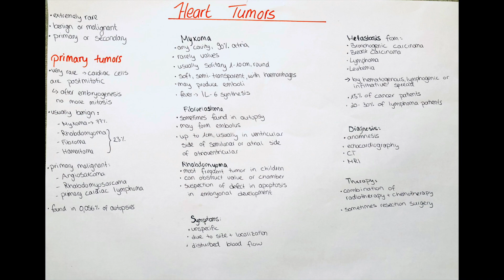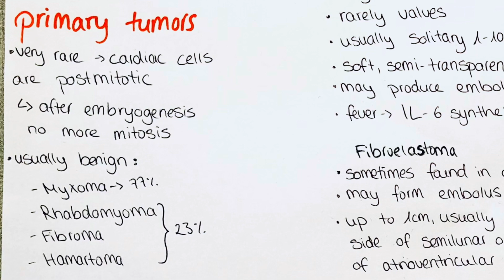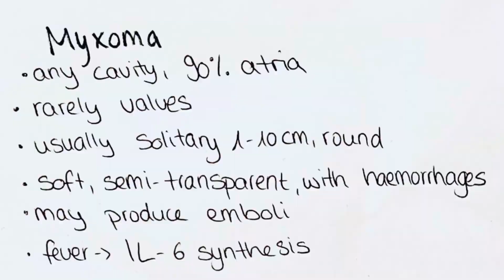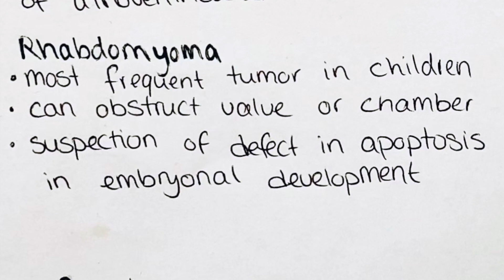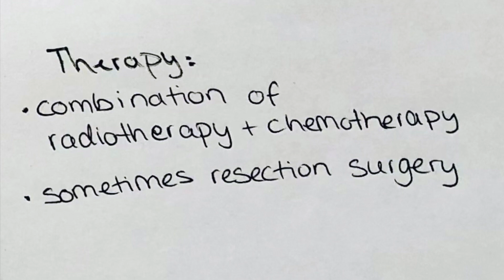heart tumors - types, clinics, pathology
In this video we will talk about tumors of the heart.
We will mention benign and malignant, as well as primary and secondary tumors, their characteristics, pathology, etiology, clinics, diagnosis, treatment and therapy.